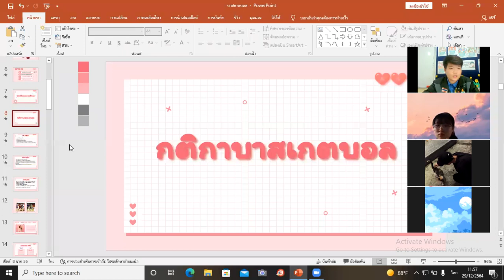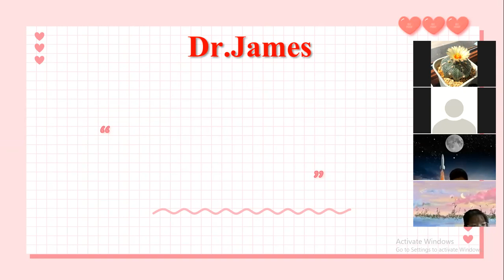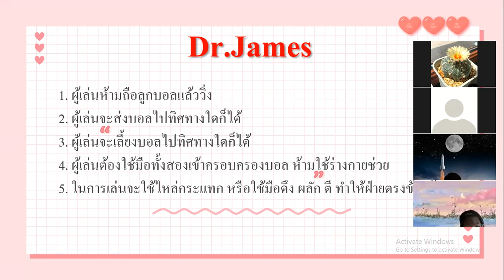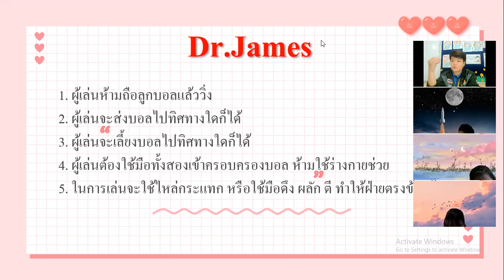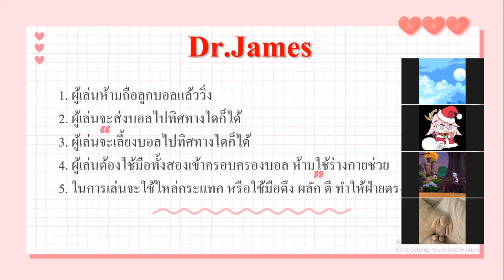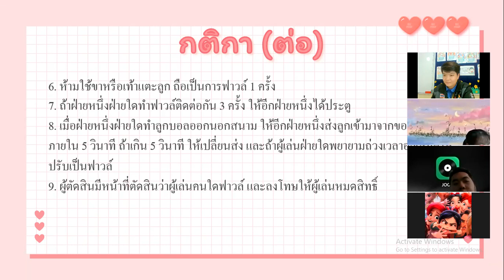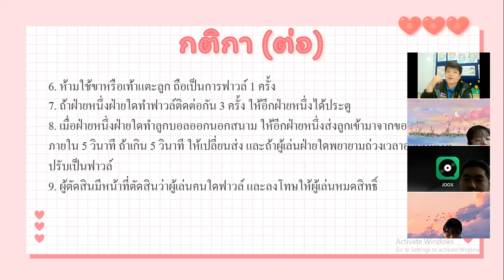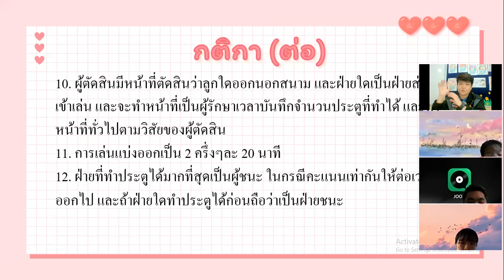ม.5 วิชา พลศึกษา 29 ธ.ค. 2564